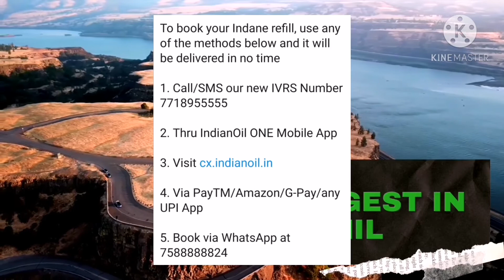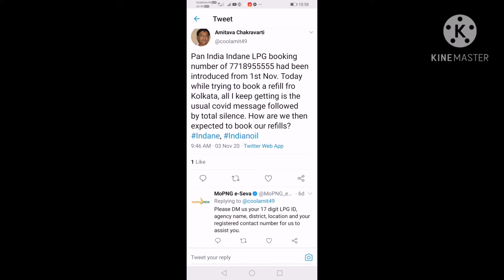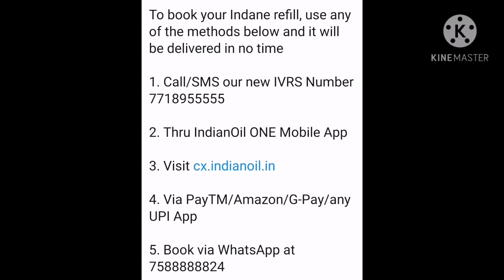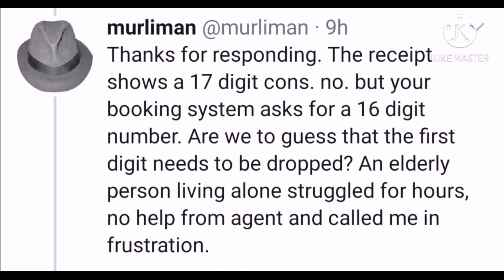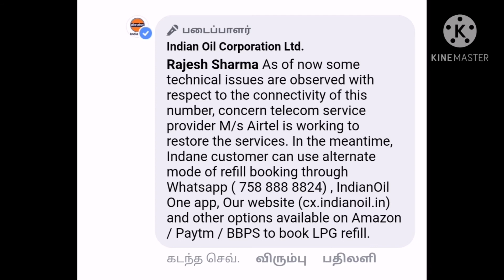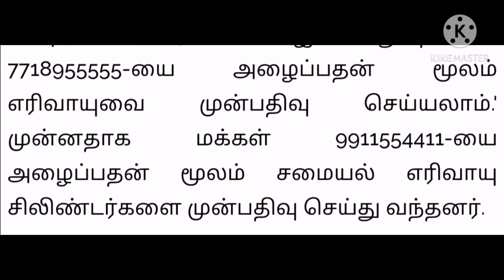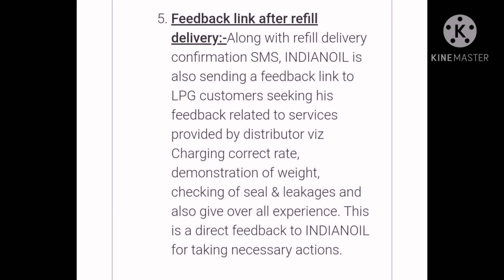Gas booking new number|gas booking new rules|indane gas booking number|SIVAKAMI MOTIVATIONS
Gas booking new number|gas booking new rules|indane gas booking number|SIVAKAMIMOTIVATIONS

How to book indane gas new number